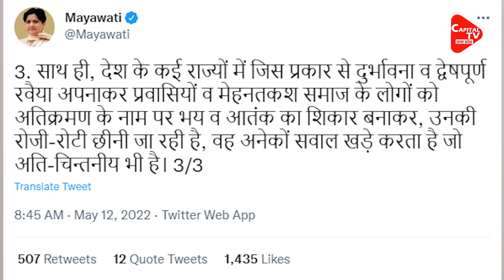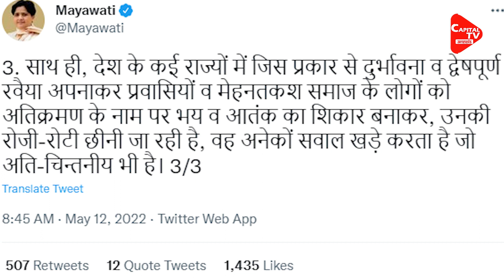Mayawati Comes Out To Support Azam Khan | Capital TV Uttar Pradesh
In a shocking development, Bahujan Samaj Party (BSP) chief Mayawati has come out in support of senior Samajwadi Party leader Mohd Azam Khan, once considered her bete noire.  In a series of tweets today, the BSP chief said Khan’s continued incarceration is being regarded as strangulation of justice’ by the common man.